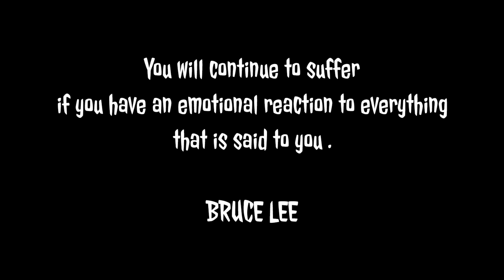Aaj Toh Bike Chori Ho Jati // Day 03 // Way To Self Improvement // Sachin Jadhaw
Hello Everyone,
It's Sachin Here.

 Now-a-days we are addicted to Social Media and I have decided to overcome this Addiction.

I have recorded my 21 days of self awareness, where i was completely stayed away from Social Media.

In this video , it is my Day 03.